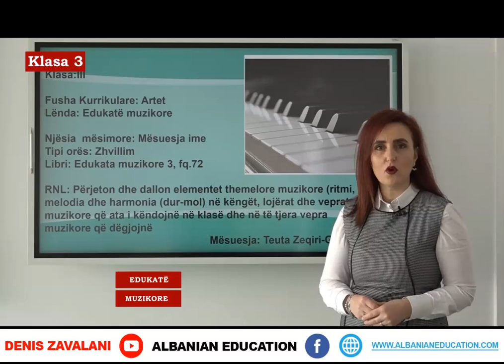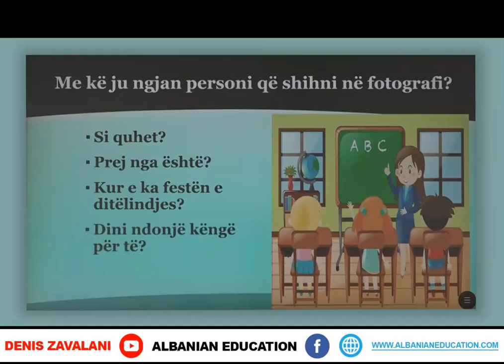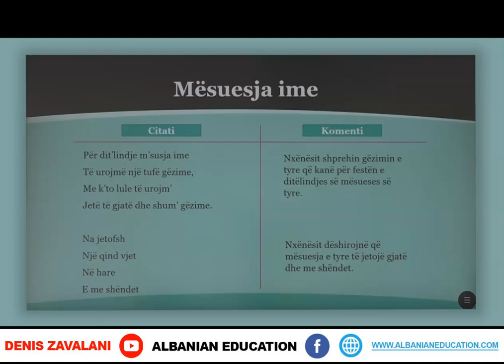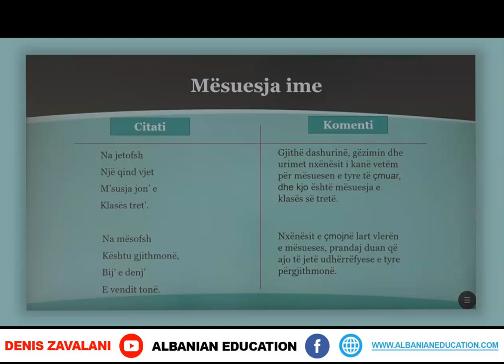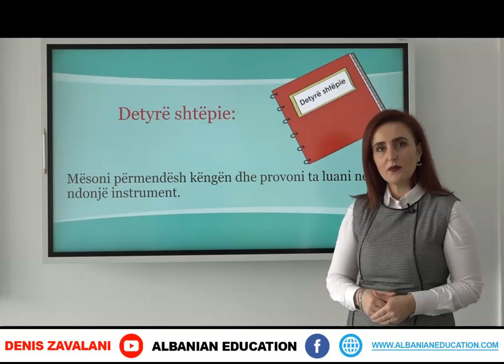3 15 009 Java e dhjetë Edukatë muzikore Mësuesja ime